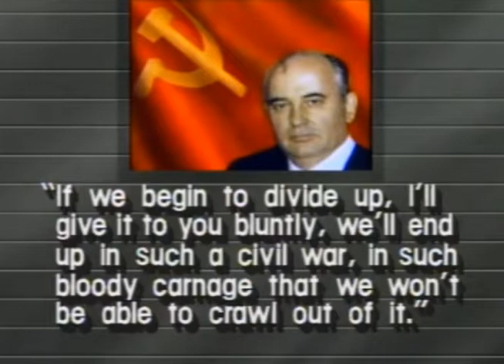Arms For Hostages; New Assault - Abu Nidal, Libya & France + panel with Brian Jenkins & Paul Bremer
The MacNeil-Lehrer NewsHour - 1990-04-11 - BRIAN JENKINS - Terrorism Analys, PAUL BREMER - Former State Dept Official